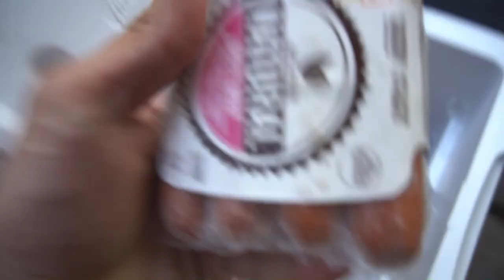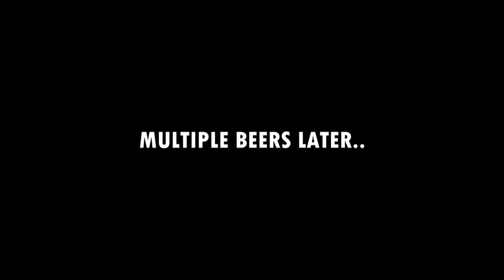Van Camping vs. Truck Tent Camping! (Which Works Better?)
» Jon's Channel (MinndakOutdoors) -

» Sony a6300

» Sony a6000

» Camera Mic